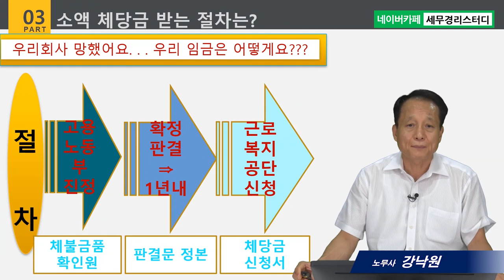#7 소액체당금 지급요건과 지급금액 - 강낙원 노무사의 5분특강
1,600개 세무실무영상 탑재 : 네이버카페[세무경리스터디]에 탑재되고 있습니다.

소액체당금 지급요건과 지급금액
      1) 소액체당금 지급요건
      2) 소액체당금 지급금액
      3) 소액체당금 청구절차